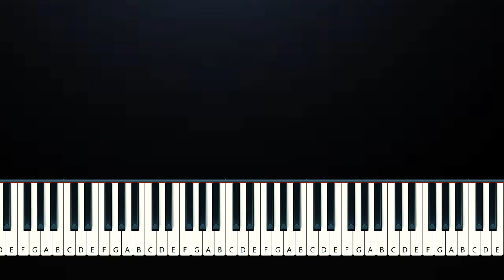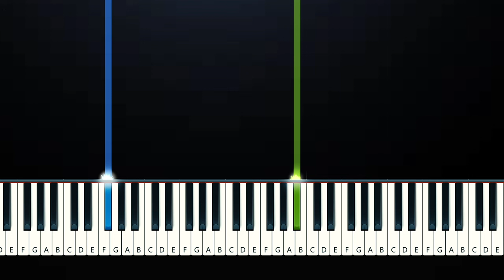James Arthur - Just Us (Piano Tutorial)